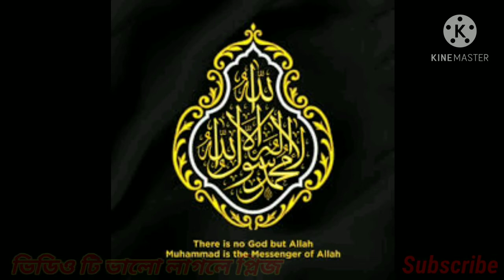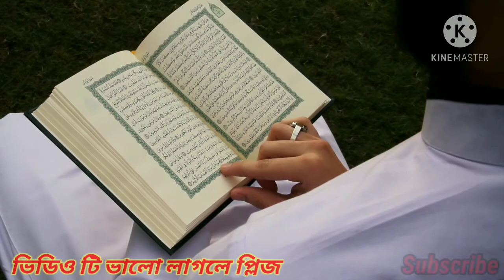রাসূল (সাঃ) কে নিয়ে অসাধারণ একটি পাকিস্তানি হামদ#